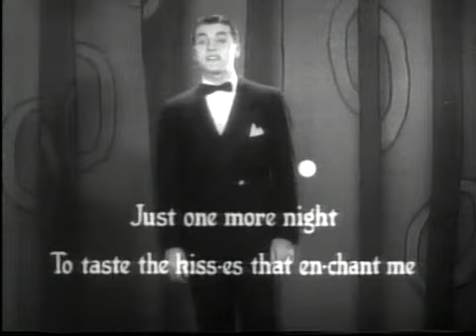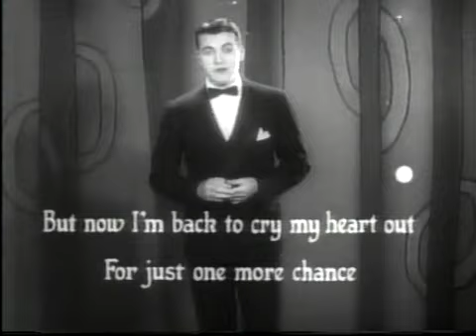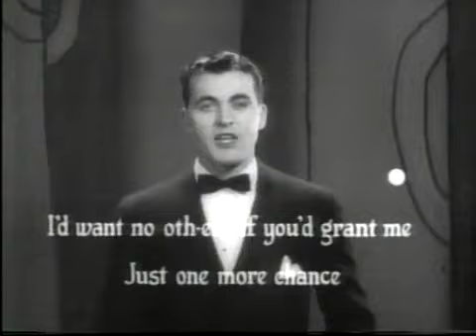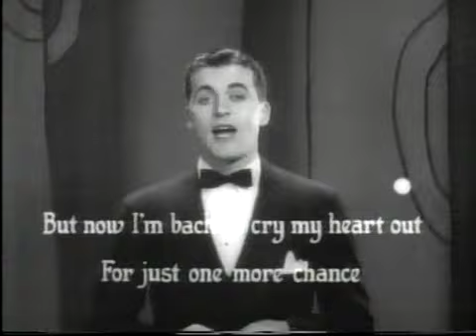Just One More Chance